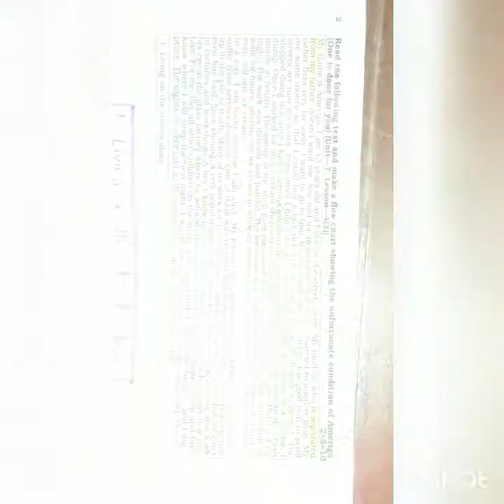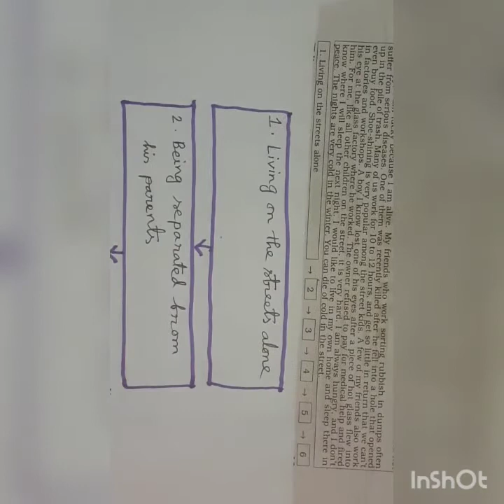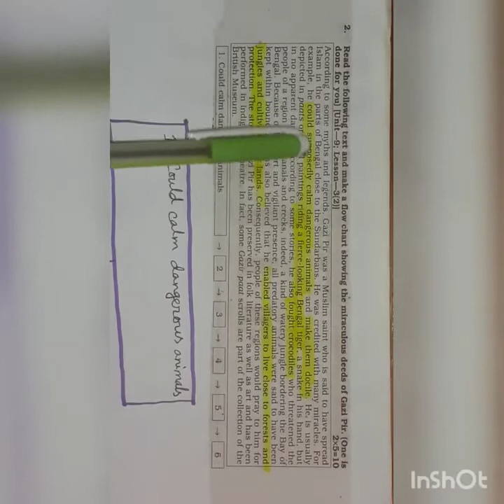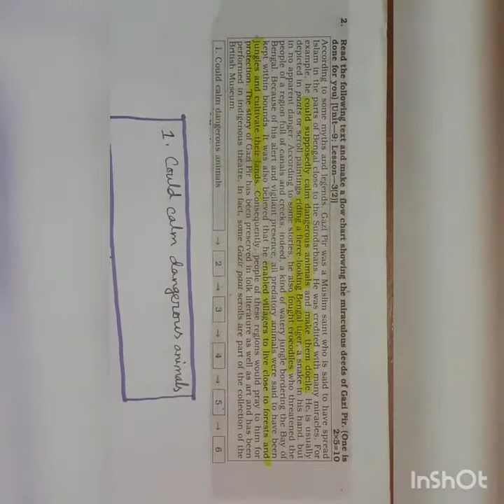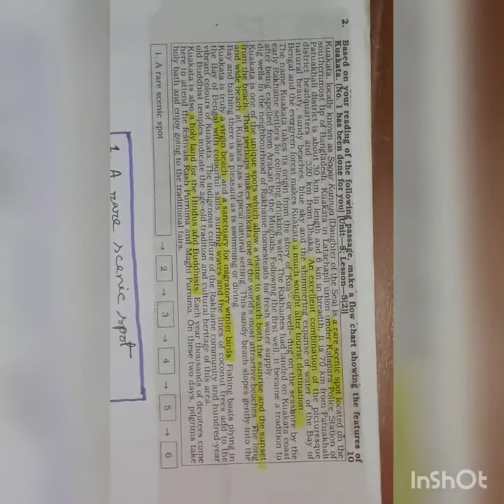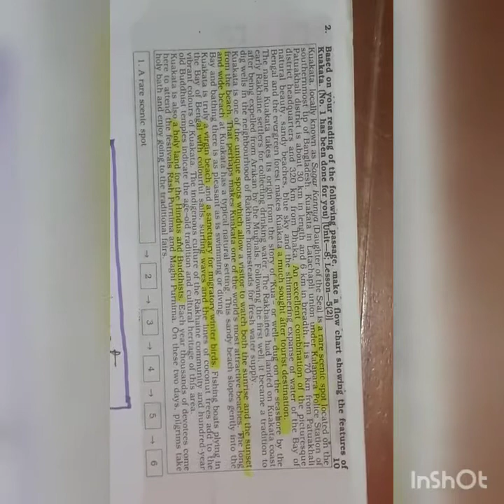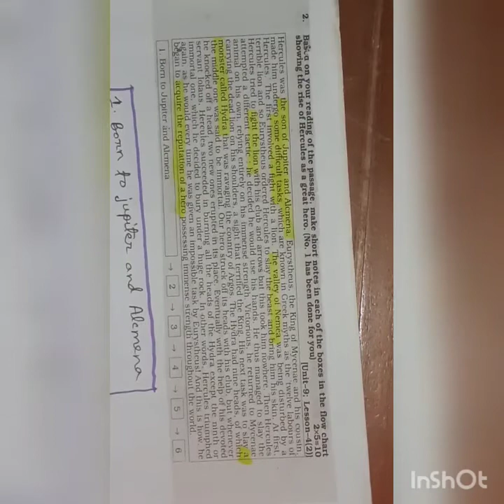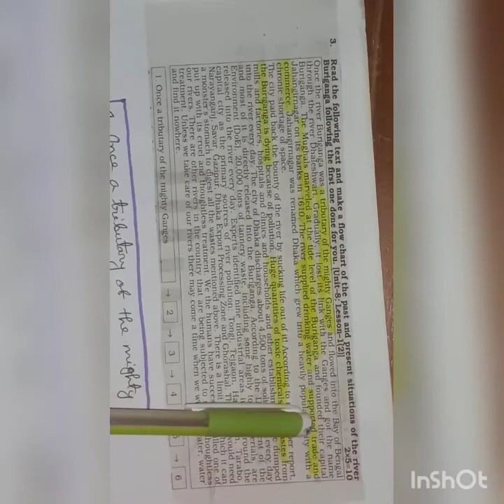Practising how to make a flow chart, by: Md. Mamun-Ur-Rashid, Lecturer, BAF Shaheen College Ctg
How to make a flow chart easily